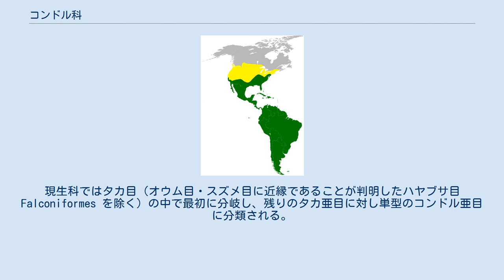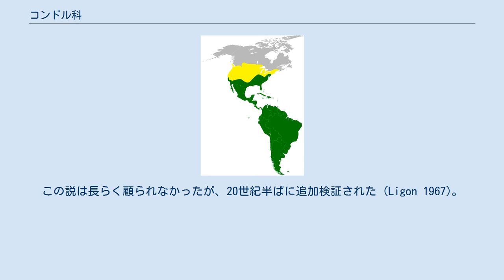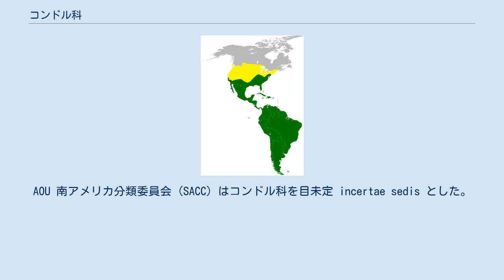コンドル科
コンドル科 (コンドルか、学名 Cathartidae) は、鳥類タカ目の科である。
 コンドル (英語: condors) と総称されるが、狭義にはその1種をコンドルと呼ぶ。
ただし英語では New World vultures と総称され、condors はその一部である。
 両米の広い範囲に生息する。
 腐肉食の昼行性猛禽類である。
通常捕食はしない。
旧大陸のハゲワシ類 (Old World vultures) に相当するニッチを占める。
 コンドル科はタカ目 Accipitriformes の1科である。
現生科ではタカ目（オウム目・スズメ目に近縁であることが判明したハヤブサ目 Falconiformes を除く）の中で最初に分岐し、残りのタカ亜目に対し単型のコンドル亜目に分類される。
ただし化石科では、中新世/更新世のテラトルニス科がコンドル亜目に含まれる。
 コンドル科とタカ亜目の類縁性は古くから信じられてきたものの、分子系統では弱くしか支持されていない。
このことと、化石記録が古く始新世中期にまでさかのぼることから、古生物学界を中心に、コンドル科をタカ目とは別のコンドル目 Cathartiformes とする説もある。
 かつてはコウノトリ科に近縁だとする説があった。
19世紀に、左右の鼻腔が貫通しているなどの比較解剖学的形質が共通することが指摘された (Garrod 1873)。
この説は長らく顧られなかったが、20世紀半ばに追加検証された (Ligon 1967)。
20世紀末、SibleyなどによるDNAハイブリダイゼーションや初期のシーケンス解析によっても、コンドル科とコウノトリ科の類縁性は支持された。
 これらの結果に応じ、Sibley & Ahlquist (1990) はコンドル科をコンドル亜科 Cathartinae としてコウノトリ科に含めた。
アメリカ鳥学会 (AOU) はコンドル科をタカ目 Falconiformes からコウノトリ目に移した。
AOU 南アメリカ分類委員会 (SACC) はコンドル科を目未定 incertae sedis とした。
 しかし2000年代後半からの分子系統では、コウノトリ科とコンドル科の類縁関係は完全に否定された。
コンドル科とタカ亜目の類縁性には若干の不確かさがあるものの、コンドル科はタカ亜目と共に land birds、コウノトリ科は water birds という強く支持された別々の大系統に属し、互いに近縁な可能性はない。
初期の分子系統で得られた類縁性は短枝誘引（short-branch attraction、変異速度が遅い種同士がまとまる誤差）が原因のひとつである。
AOU は2007年にコンドル科をタカ目 Falconiformes に戻し（その後の版でタカ目 Accipitriformes に分離した）、SACC はコンドル科を incertae sedis からコンドル目とした。
 国際鳥類学会議 (IOC) による。
5属7種。